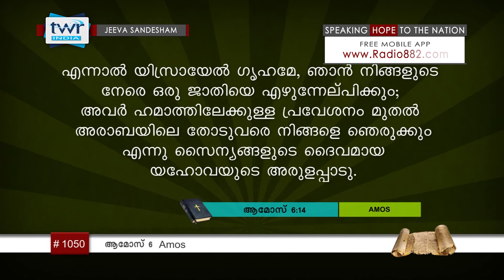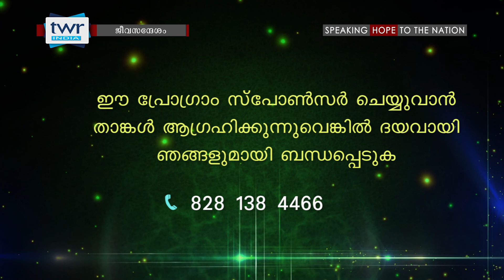TTB ആമോസ് 6 (1050) Amos - Malayalam Bible Study